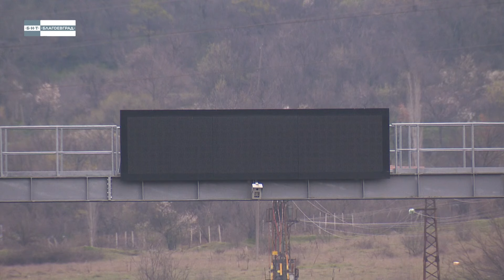Новият участък от АМ "Струма" вече е с проблеми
На 20 февруари беше пуснат новият участък от АМ "Струма". Месец по-късно пътуващите се оплакват от неизправности. На място проверка направи Миглена Медарова.